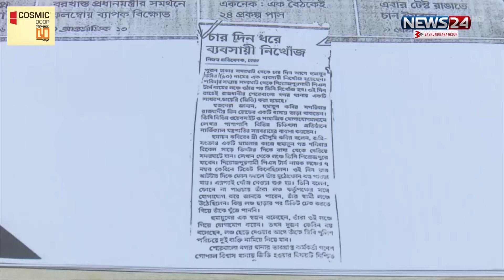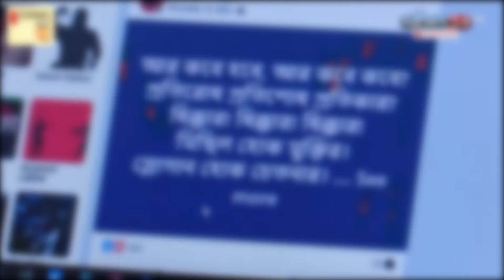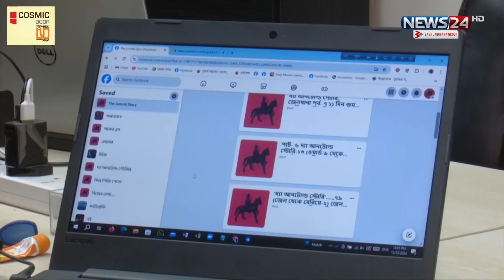অন্যায়ের বিরুদ্ধে প্রতিবাদই কী কাল হলো তার? | News24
NEWS24 Team